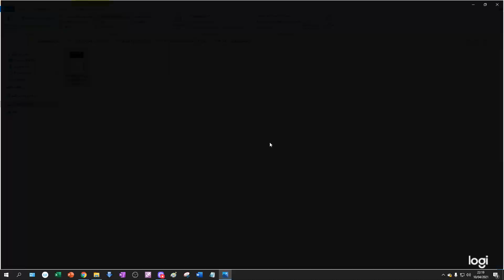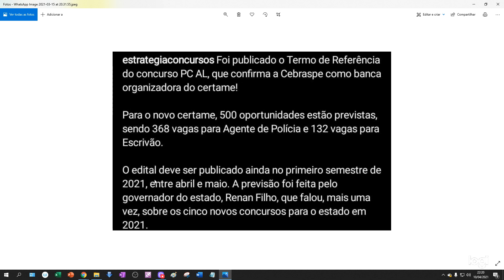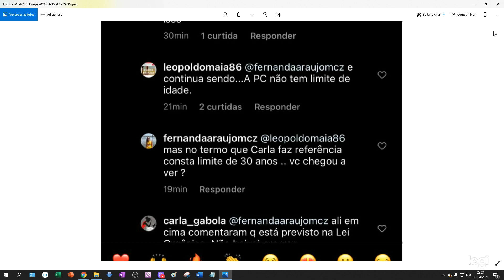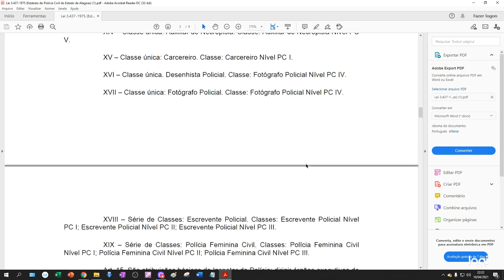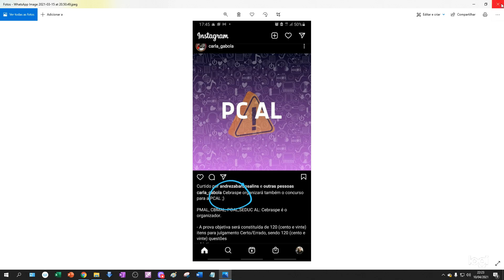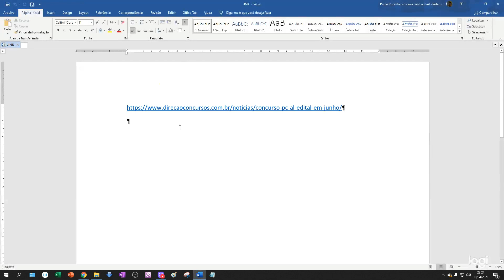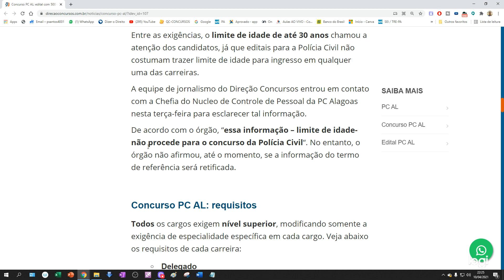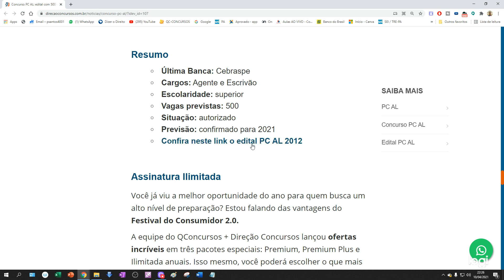PC-AL: EDITAL COM 500 VAGAS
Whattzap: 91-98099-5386